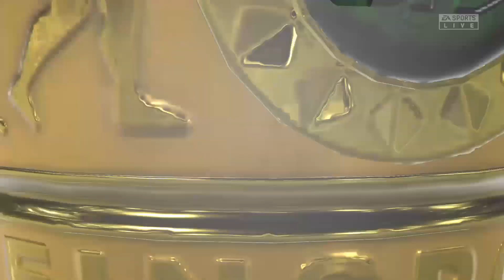DIE SCHWABEN! FIFA 21 Stuttgart Career Mode #1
Episode 1 of the Stuttgart Career Mode!